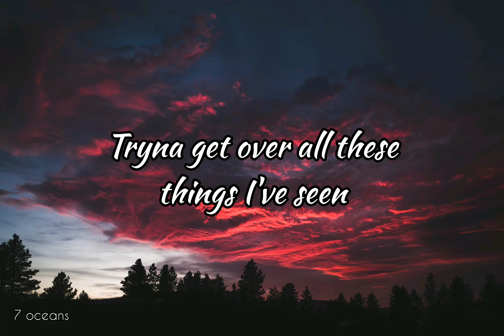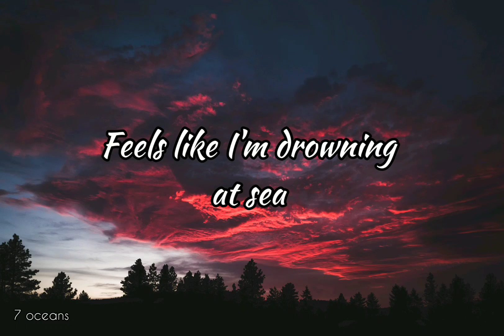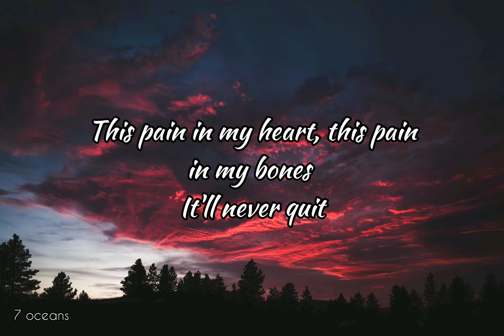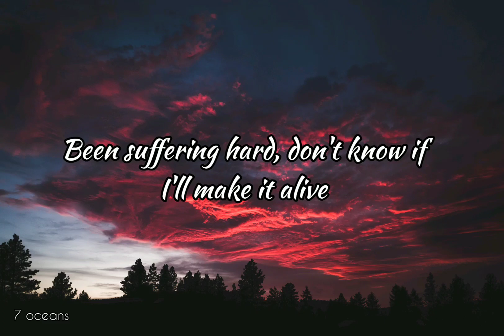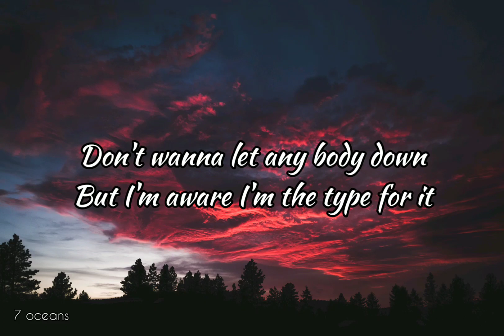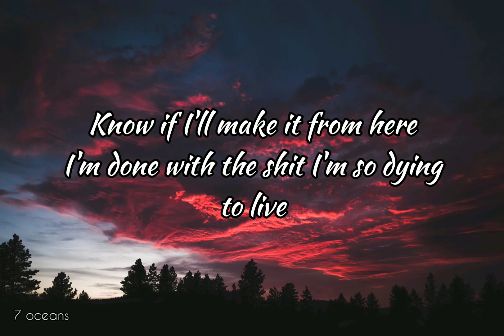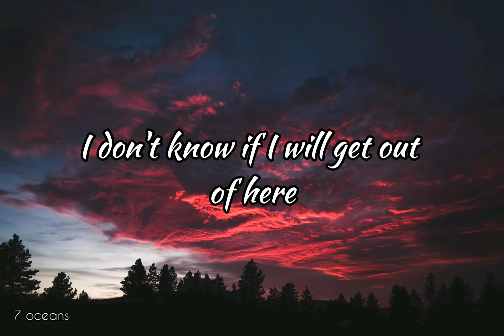Sagun - It's too late to keep it together ft. The KTNA (Lyrics)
Sagun ft. KTNA - It's too late to keep it together lyrics

It's too late to keep it together lyrics :

It's too late to keep it together
Everything's falling apart

Finally found my feet
Tryna get over all these things I've seen
Feels like I'm drowning at sea
I guess I dove too deep

Tryna keep the peace
Trying hard to find some kind of sweet relief
Tryna be better for me

It's all just falling apart
Don't know if I'm speaking in riddles
I just wanna speak from the heart

It's too late to glue it together
It's already fallen apart
Feel like I'm lost in the dark

I don't know if I
Will get out of here
Don't know, I can't see
Past my fear, past my fear

Been struggling for seventeen whole year with this
This pain in my heart, this pain in my bones, it'll never quit
Been suffering hard, don't know if I'll make it alive
Don't know if I'll make it or not?

Don't mean to give up, I've tried
Don't wanna let anybody down but I'm aware I'm the type for it
'Cause I'm the worst, far from the best
I don't fit in society and I'm tired of it
Know if I'll make it from here
I'm done with the shit
I'm so dying to live

Will get out from here